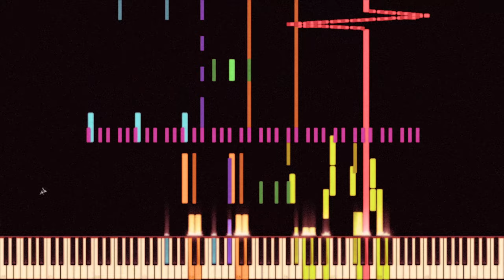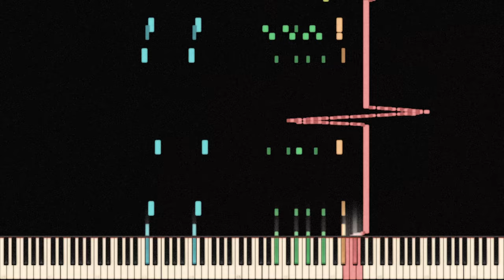I want to stop Living like this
Anymore...